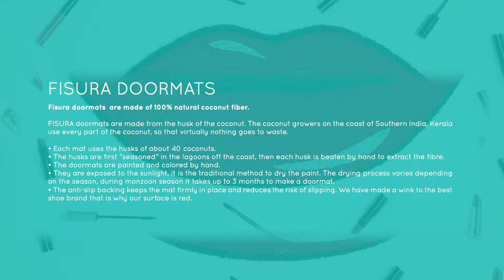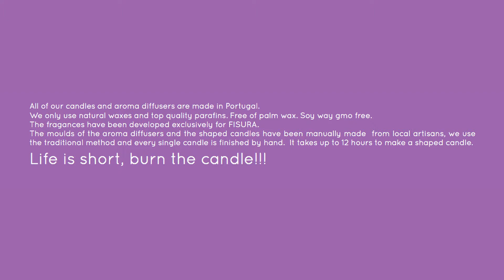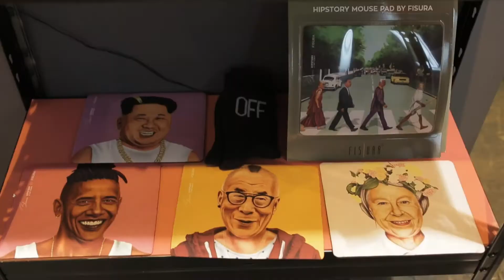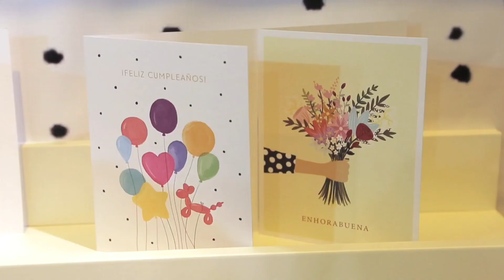Fisura stand M&O 2018 and their new collection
JOIN THE MANTA ADVENTURE!
Fashion accessories, inspiring decoration products and special home-accessories – all this is MANTA. For almost 20 years, we have specialised in selling design and gifts – in France, Benelux, UK & Ireland and we’ve also recently ventured into Germany! At Manta you will find international brands with unique and original products of a high quality. We consider ourselves to be market leader in this area and we are guaranteed to bring a breath of fresh air to your store with our brands!

WHO ARE THE MANTA BRANDS?
We offer a wide range of unique and different products from our specially selected partner brands, who we have chosen to represent because of their individuality and quality. We work on a “love-at-first-sight” concept whereby we are immediately able to identify innovation and originality. Our selection of products offers a great price-performance-ratio for our retailers, and above all else a unique range of products and designs. We are certain you will find the perfect products for your business at any time of the year.

HOW DOES MANTA WORK?
We are a “one-stop-shop” that allows our customers to purchase from several different brands at once – saving you time and inconvenience! The Manta team are always happy to support with any enquiries, whether they’re in relation to an order, our brands or some support in choosing the right products for your business.

Twice a year you can visit us whilst we represent our brands at trade fairs throughout the UK, France, The Netherlands, Belgium and Germany where you can discover all the new and exciting products for the upcoming season. Our brands are always moving with the times and are one step ahead of the new trends.

WHAT ARE THE TYPICAL MANTA CLIENTS?
We have a variety of retailers in our network of all sizes – including boutiques, concept and fashion stores, children’s shops, book and stationary retailers and museum stores as well department stores and selected online retailers. We believe in developing a transparent relationship with all our customers and guarantee responsiveness, professionality and endless enthusiasm.

Visit Mantagifts.com